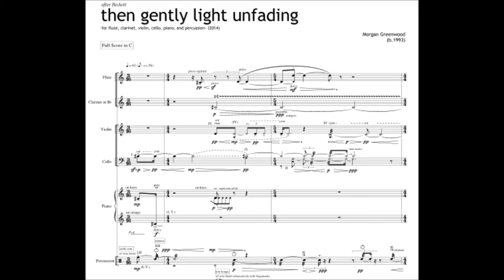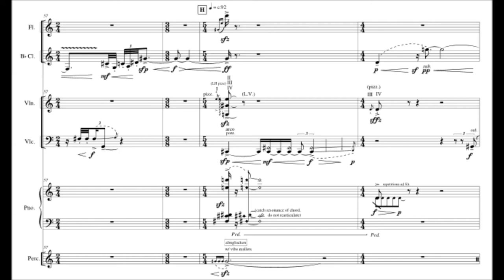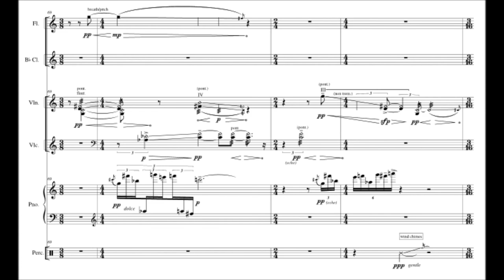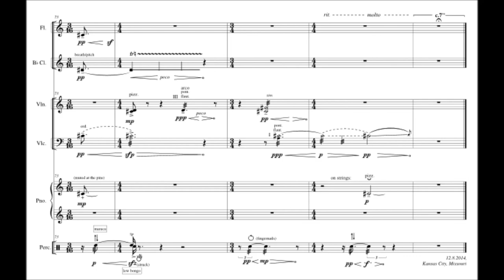Morgan Greenwood - then gently light unfading (w/ score)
"then gently light unfading" for flute, clarinet, violin, cello, piano, and percussion performed on 4/17/15 by the University of Iowa's Center for New Music, directed by David Gompper.